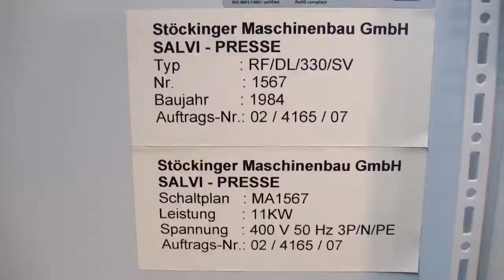Salvi 330 stampatrice doppio colpo, Doppeldruckpresse Salvi 330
One double stroke header Carlo Salvi model 330/SV

Min.-Max wire diameter                                                     0.8-3mm

Max length under head                                                      32mm

Max cutoff length                                                                45mm

Pieces per minute                                                               660

Dimensions                                                                        2.600x1.130x1.650mm

Manufacture year                                                               1984, rebuilt in 2007

Machine equipped with two hands push-button, sound enclosure, Brankamp (without warranty), inverter.